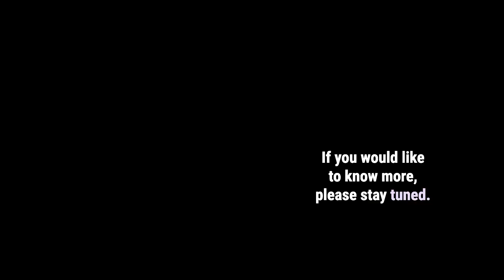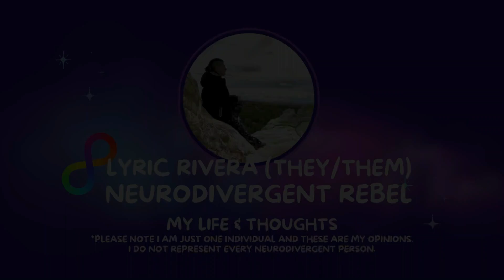Shattering Stigma - Beyond Autistic Meltdowns - Normalizing Big Feelings and Overwhelm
I've been thinking a lot about "Autistic Meltdowns" recently, how they are similar to other types of overloads, what causes them, and what people need to prevent and recover from them.

I've been reflecting on the fact that Autistic Overloads have their own name, pondering "why" our overloads have their own name when everyone occasionally gets overloaded.

I've been thinking about how I (and many other Autistic People) start the day with my emotional load already "at capacity."

I've been reflecting on how much easier my days are when I can start with "more space" in my container (compared to beginning when I'm already ready to overflow) and how our society's design contributes to my constantly being spread too thin.

Would non-autistic people be overwhelmed more frequently (if they lived in a world not designed for them)?

What changes could we make to our society to make it more inclusive for everyone?

This video is based on the Substack post from September 2, 2024

ID: Lyric, a pale skinned nonbinary person with black hair hair with dark green ends and shaved sides, is sitting in an RV on the sofa in front of a window that has the blinds pulled shut behind them. They are wearing a green v-neck t-shirt.

Help me get the word out!!!  This blog is made possible by support from readers like YOU! (Sharing my content is also, equally helpful!)

On Patreon, a subscription is "pay what you can," starting at $1 a month (less if you subscribe annually), and Substack the subscription is ONLY $5.00/month for a paid subscription, and I also offer a free subscription.

I would love to have you. 💜
- Lyric

Hopefully, this video will inspire other NeuroDivergent People to share their experiences and how they relate, and maybe even do not, in the comments below.